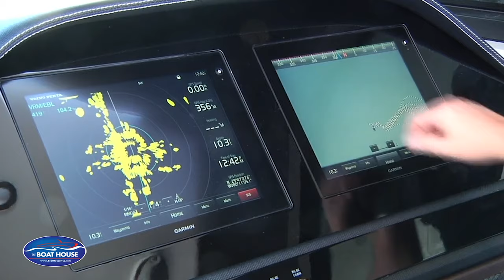For Sale! $499,995 New 2017 Cobalt A40 Coupe!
For nearly five decades, we have passionately engineered excellence in boating. Compromising nothing -- day after day. Now comes The A40, a sport yacht that's as comfortable relaxing on a peaceful island retreat as she is striking a pose in the bright lights of the city. Simple elegance.

Feel the power of performance with her twin Dual Propeller sterndrives launching on plane, and precision handling that feels more like a runabout. Cobalt's extended running surface makes blasting from a slow idle to blazing across the wave-tops as effortless as easing into the helm with the big-boat feel of the binnacle mounted throttles. The auto-leveling tabs give even a novice Captain the confidence of a salty veteran. Simple, intuitive... expectations exceeded. Open the cabin hatch to reveal a V Berth and a mid cabin that wraps you in air conditioned luxury and heated comfort. Feel the smooth grain of Austrian free range leather, the granite counters, the deep woodgrains. Toast to the evening or relax in peaceful solitude.

The simplicity of the twin 15" multi-function touch screens, the helm is as intuitive and simple as it is jaw dropping cool. Navigation charts, view real time tide tables, engine functions or even integrate with the optional radar, it just takes a simple touch of the screen. Cockpit seating is engineered for entertaining, strategically equipped with an outdoor galley, enormous convertible island sunpad and a spacious seating. The floor plan arrangement ergonomically designed for a focus on your boating experience.
Lower the A Series hydraulic platform into the water, realize it becomes a launchpad for the day's waterborne activities. Whether it's simply cooling off from catching ray's, or utilizing the convenience for boarding, the transom of the A40 is an engineering masterpiece. It's all here, the boat that's perfect for entertaining makes it's entrance. For more information on this boat please Please visit us in person at

The Boat House of Naples

The Boat House of Port Charlotte

The Boat House of Cape Coral